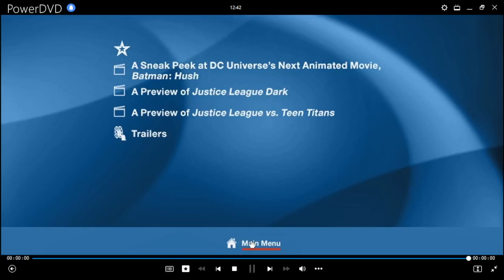La Liga de La Justicia VS Los Cinco Fatales DVD Menu 2019 en inglés